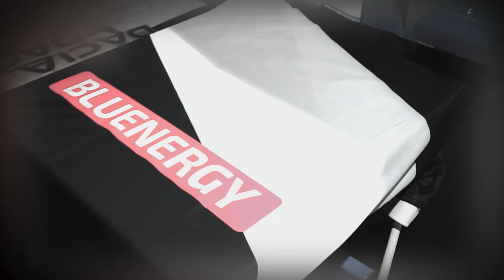Benvenuto Gerard Deulofeu